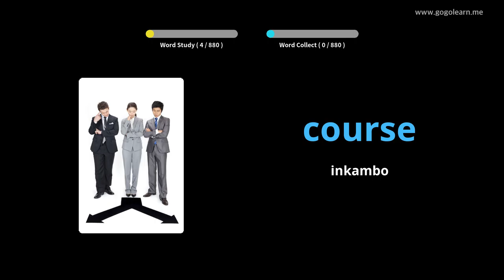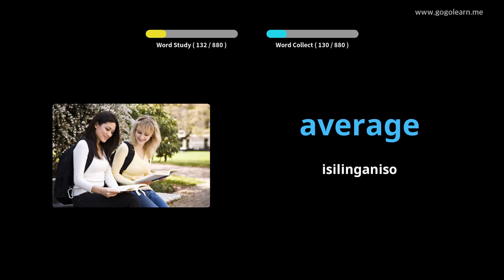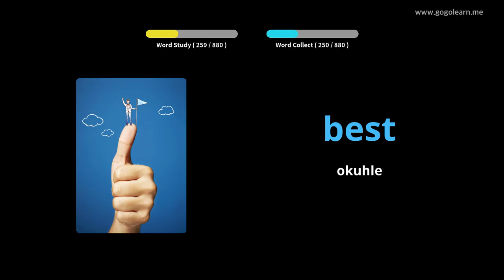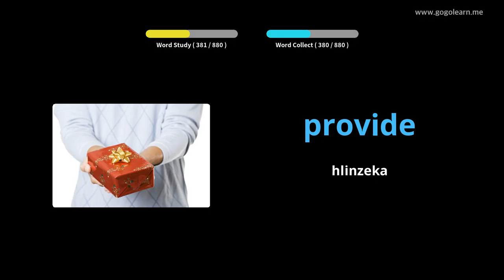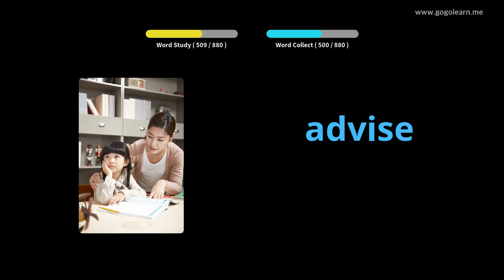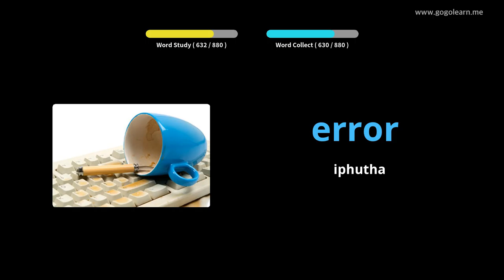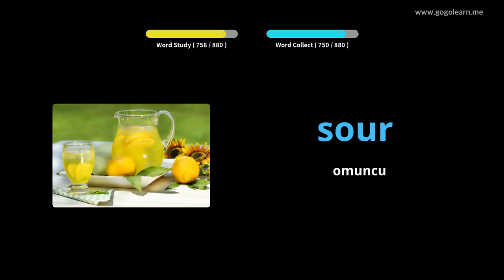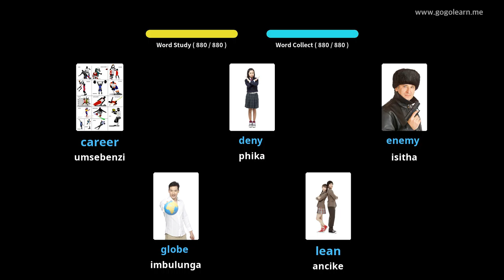English Silulumagama Middle School |Golearn